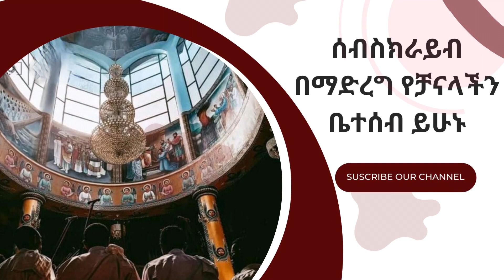🔴እኔ አንተ ቤት ከአውደምሕረት የተዘመረ @Zemari Kebrom Tube